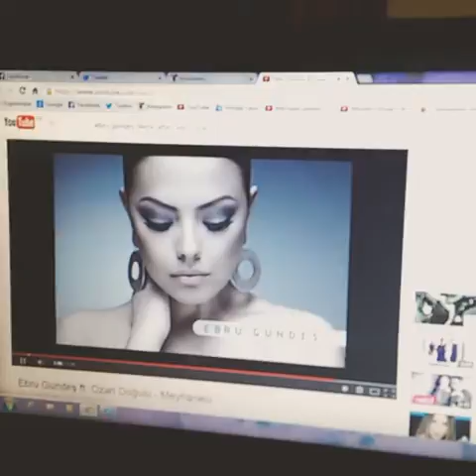Meyhaneci çal bu gece gidenlerin yerine gelene :)